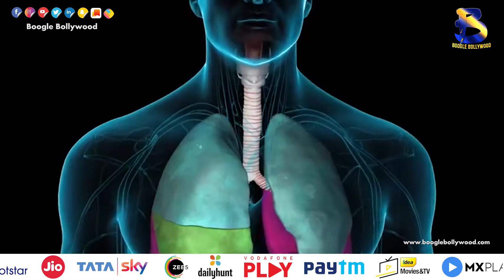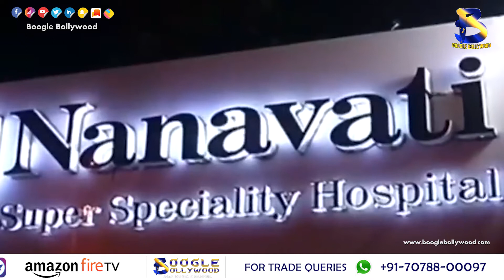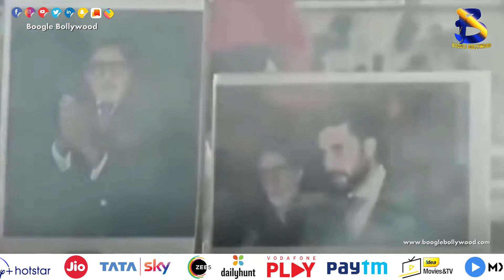Aishwarya Rai Bachchan, Aaradhya की तबियत में बदलाव Nanavati Hospital ने दी बड़ी Update I Boogle Boll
Copyrights@BoogleBollywood